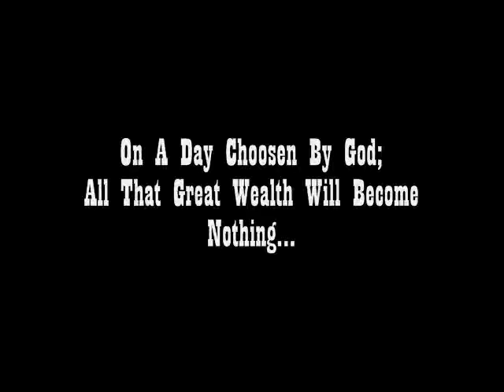Great Wealth Will Become Nothing: The Half Time Show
Matthew 15:18 - 20 " But those things which proceed out of the mouth come forth from the heart; and they defile the man. For out of the heart proceed evil thoughts, murders, adulteries, fornications, thefts, false witness, blasphemies: These are the things which defile a man..."

Isaiah 24:5 "The earth also is defiled under the inhabitants thereof; because they have transgressed the laws, changed the ordinance, broken the everlasting covenant."

"And he shall plant the tabernacles of his palace between the seas and in the (glorious holy mountain); yet he shall come to his end, and none shall help him." - Daniel 11:45

"For the three quarters of the globe, the Mediterranean Sea is similarly the uniting element and the centre of World History."

Matthew 23:9 - 12 "And call no man your father on the earth: for one is your Father, which is in heaven. Neither be ye called masters; for one is your master, Christ. But he that is greatest among you shall be your servant. And whoever shall exalt himself shall be abased; and he that shall humble himself shall be exalted."

"Thus saith the LORD concerning the children of Ammon, and concerning their reproach; and say thou, A sword, a sword is drawn, for the slaughter it is furbished, to cause it to devour, that it may be as lightning; while they see for you false visions, while they divine lies to you, to lay you on the necks of the wicked who are deadly wounded, whose day is come in the time of the iniquity of the end. Restore it to its sheath. I will judge thee in the place where thou wast created, in the land of thy birth. And I will pour out my indignation on you, I will blow against you in the fire of my wrath, and deliver you into the hand of brutish men, and skillful to destroy. Thou shalt be for fuel to the fire; thy blood shall be in the midst of the land; thou shalt be no more remembered: for I the LORD have spoken it." - Written In Ezekiel

Every human can trace it's roots back to Noah. However, not all worship The God of Noah...Some worship Demons, these Demons kill for Satan... Whoever kills is not of God.

Genesis 9:6 "Whoever sheds man's blood, by man shall his blood be shed: for in the image of God made he man."

Matthew 26:52 "Put your sword back in its place, Jesus said to him, for all who draw the sword will die by the sword."

Leviticus 24:17 "'If anyone takes the life of a human being, he must be put to death."

A man can choose the path to eternal life or a man can choose a path to death eternal.  By this you know the Spirit of God: Every spirit which confesses that Jesus Christ is come in the flesh is of God. Every spirit that does not confesses Jesus Christ; is not of God. This is the spirit of the Anti-Christ, whereof you have heard that it would come; and now is in the world already! 1 John 4:2 - 4:3

1 Corinthians 15:25 - 28 "For he (JESUS CHRIST) must reign, till he has put all enemies under his feet. The last enemy that shall be destroyed is death. For he (GOD) has put all things under his (JESUS CHRIST) feet. But when he said all things are put under him (JESUS), it is manifest that he is excepted, which did put all things under him. And when all things shall be subdued to him, then shall the Son also himself be subject to him that put all things under him, that God may be all in all."

2 Timothy 2:11 -12 "Faithful is the saying: For if we died with him, we shall also live with him (JESUS):  If we suffer, we shall also reign with him (JESUS) : if we deny him, he also will deny us."

Proverbs 6:16 - 19 " These six things does the LORD hate: yes, seven are an abomination to him: A proud look, a lying tongue, and hands that shed innocent blood, A heart that deviseth wicked plots, feet that are swift to run into mischief, A false witness that speaks lies, and he that sows discord among brothers."